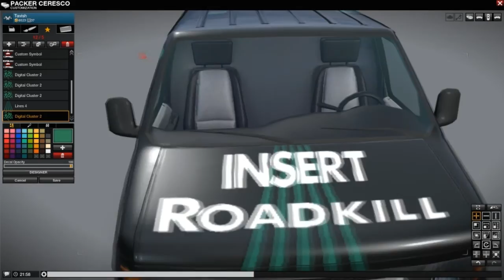All Points Bulletin: Reloaded - Cars & Customization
This video showcases APB's car store and customization.